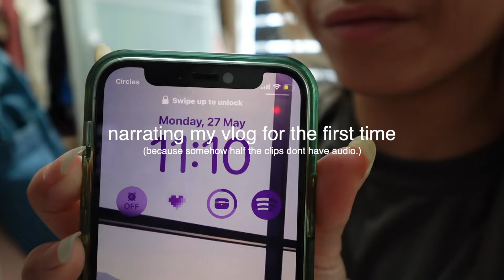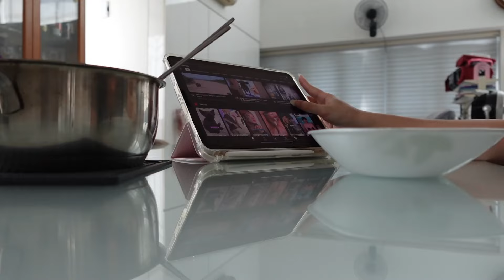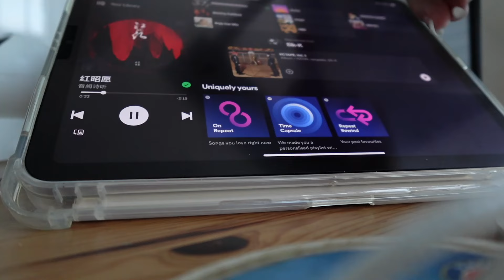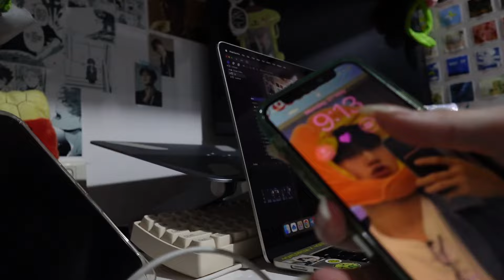homebody day in my life 😴✨ the last snippets of my calm summer holidays.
im currently busy. this was the life.

༝̩̩̥͙ ༓༝̩̩̥͙ ⊹ about me ⊹༝̩̩̥͙ ༓༝̩̩̥͙
✧ age: 20!
✧ from: singapore
✧ what im using my braincells for: food sci tech !

☆♬○♩●♪✧♩ music ♩✧♪●♩○♬☆
dancing on my own - outgoing hikikomori
falling for u - outgoing hikikomori
last bus home - outgoing hikikomori

‧͙⁺˚*･༓☾ socials  ☽༓･*˚⁺‧
♡ pinterest: ruuuuuuuuuui (10 Us!) / spudstudy

✄ filming: iPhone 8+/iPhone 12 mini/sony zv-1f
✄ editing: Final Cut Pro
✄ ipad: 2022 ipad air + apple pencil
✄ laptop: 2023 macbook air